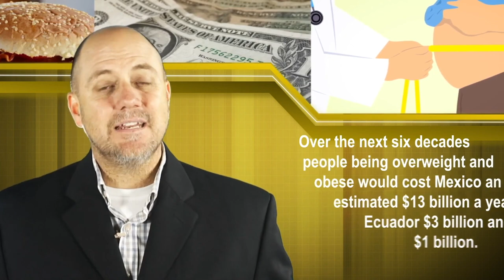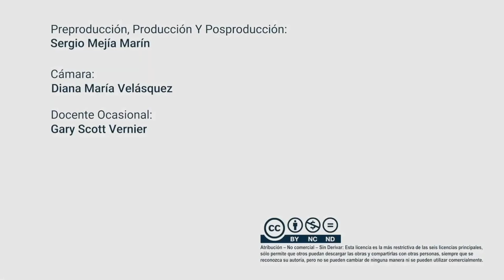Virtual English Module 2 Unit 2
"South American News Report
More than two-thirds of people living in Mexico, Chile and Ecuador are overweight or obese, costing their economies tens of billions of dollars every year, driving rates of disease and straining health services, according to a new UN report.More than two-thirds of people living in Mexico, Chile and Ecuador are overweight or obese, costing their economies tens of billions of dollars every year, driving rates of disease and straining health services, according to a new UN report."